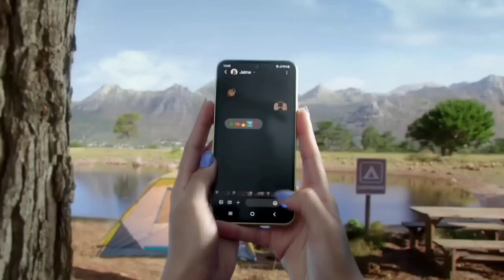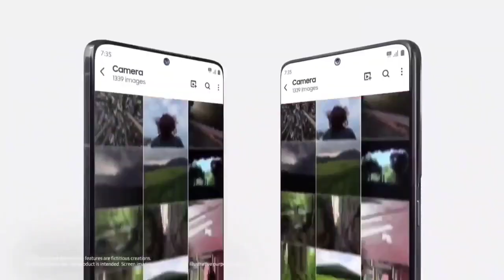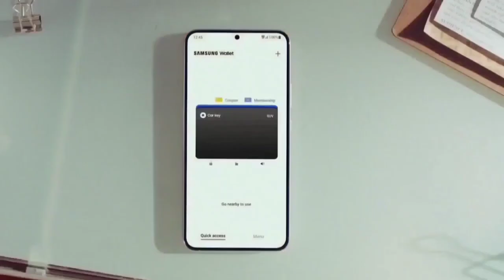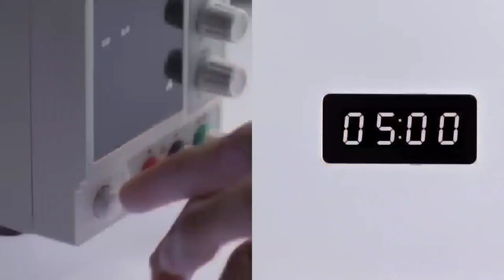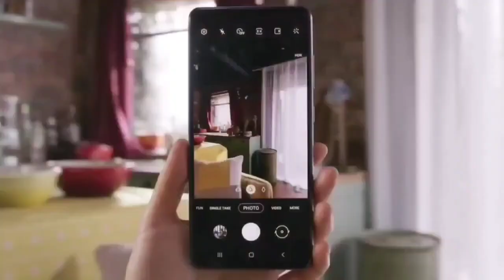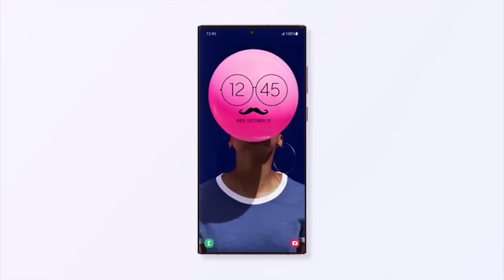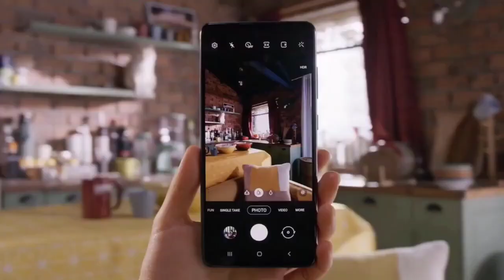Best Smartphone Samsung under 20,000 Price | Top 5 Smartphone samsung under 20,000